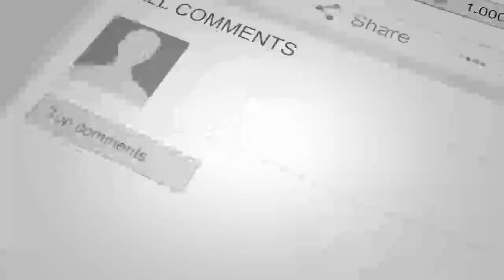هجوم طالبان از سه مسیر بر ولایت پنجشیر